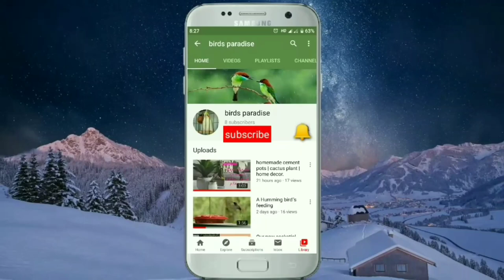How to make cockatiel nest box | how to make cockatiel breeding box.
cockatiel nest box making with wood..